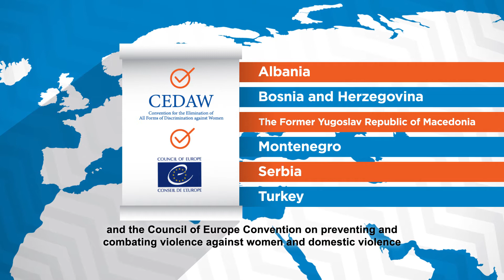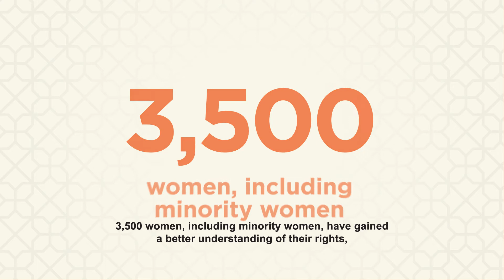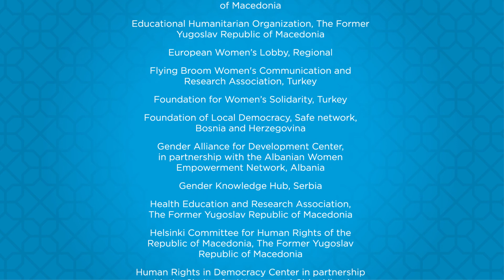Implementing Norms, Changing Minds - Results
The European Union and UN Women are partnering with civil society organizations to end gender-based discrimination and violence against women in the Western Balkans and Turkey. Thanks to this partnership, over 250 organizations are better equipped to monitor and report on human rights legal instruments and push for the development and implementation of comprehensive and coordinated policies on violence against women; over 1,500 law enforcement and service providers involved in prevention, prosecution and protection in cases of violence against women are being trained in case management, data-collection, reporting, and referral and response mechanisms. These providers include community leaders, health care centres, municipalities, local NGOs, and security and justice officials and 3,500 women, including minority women, have gained a better understanding of their rights, and of how to access available services when facing violence.